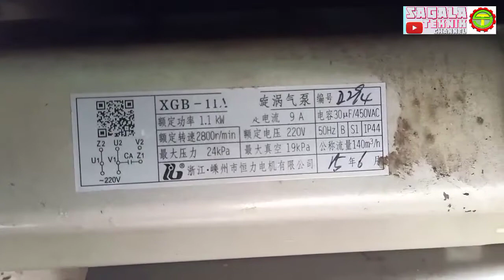Cara Gulung Dinamo Ring Blower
jumpa kembali dengan padewa di channel sagala teknik.
apa kabar bosku semua dimana saja berada ? alhamdulillah ya bosku kita semua sehat di tahun pandemik ini.
kali ini padewa membuat video tentang
kendala nya korslet,listrik selalu turun.
setelah di bongkar ternyata dinamo nya kebakar.
penyebab nya capacitor lemah.
untuk lebih jelasnya bosku semua tonton aja video nya ya.
padewa kasih bocoran ukuran kawat nya saja sama jumlah lilitan nya.

kawat running 0,70

jumlah lilitan.
1-6 =30
1-8 =30
1-10 =30
1-12 =30
semua dobel kawat ya bosku.

kawat starting 0,75
jumlah lilitan
1-10=80
1-12=80
satu kawat ya buat start